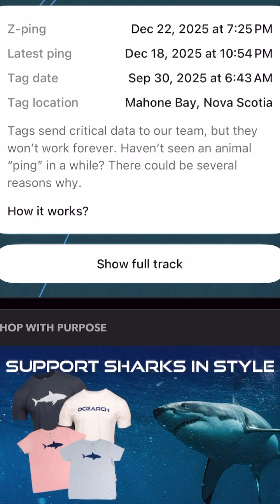SHARK GIFTS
This year’s greatest gifts came from the sharks—and the people working tirelessly to understand and protect them. 🦈💙

From sharks CONTENDER, MIRA, OKRACOKE & GOODALL, to the transformational work alongside the Tancook Island Marine Field Station, every moment of learning, tagging, and collaboration moves us closer to returning our world’s oceans to balance and abundance.

Deep gratitude to our dedicated collaborators—and to the partners who power this mission every day:
SeaWorld Busch Gardens Conservation Fund, Disney Conservation Fund, Costa Sunglasses, YETI Coolers, Yamaha Rightwaters, Cisco Brewers, Jacksonville University, and Landry's.

Thank YOU for being part of the journey.